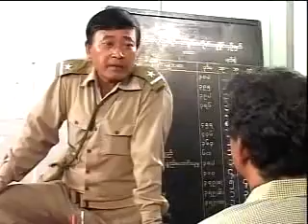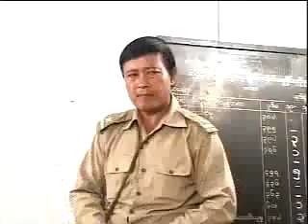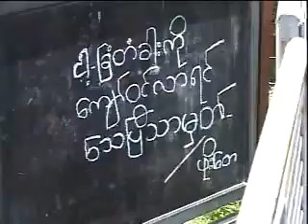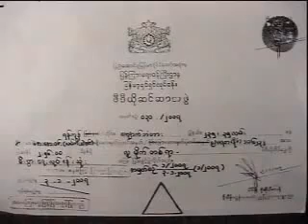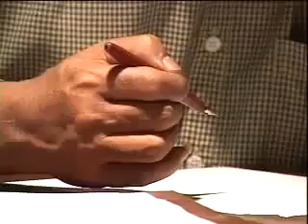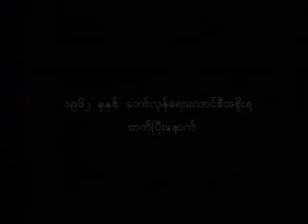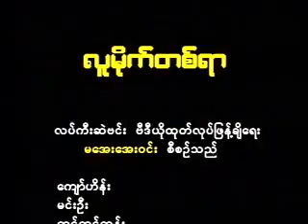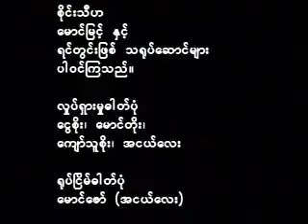ကျော်ဟိန်း လူမိုက်တစ်ရာ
ဦးကျော်ဟိန်းသရုပ်ဆောင်ထားတဲ့ အကြိုက်ဆုံး ဇာတ်ကားကောင်းလေး